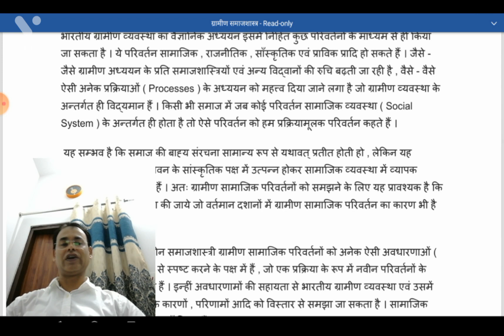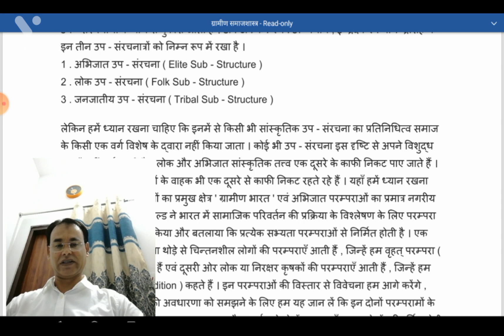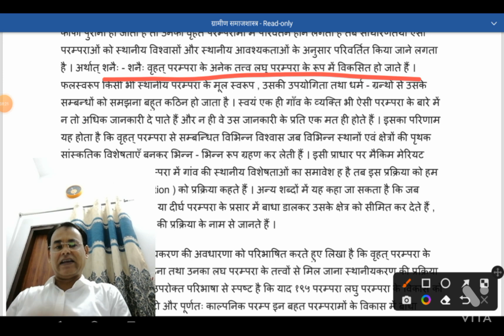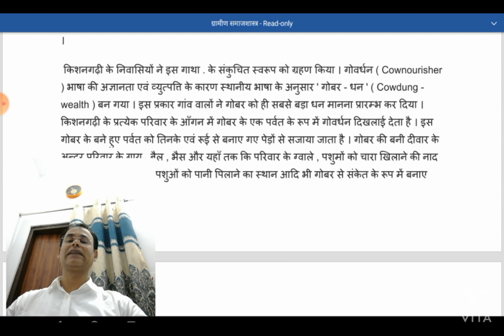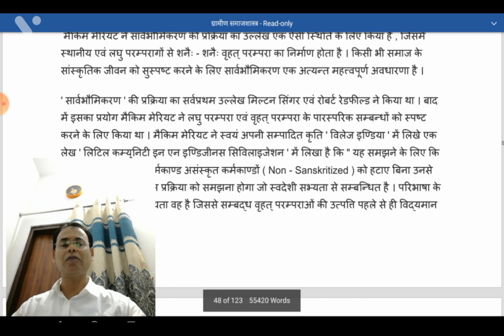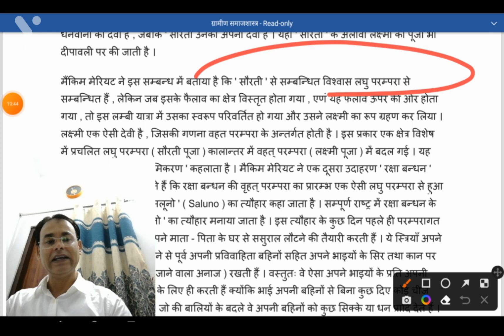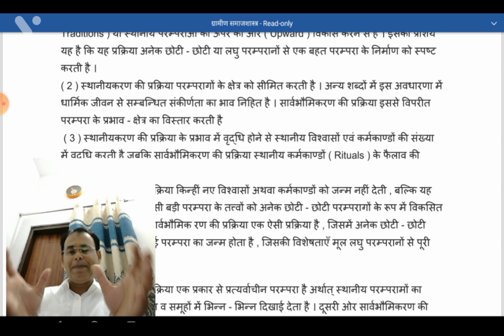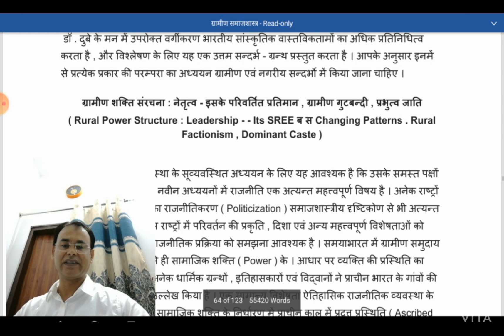UNIVESALIZATION AND PAROCHIALIZATION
Universalization and Parochialization

*One year Plan for IAS PCS*

*GK BASIC COURSE* *LINKS* below for 105 video लिखिए और याद कीजिए।

CURRENT AFFAIRS* *COURSE LINKS*

 *इस से काफी प्रश्न आए थे pcs* *में*

 *आने वाले exam के लिए* *बहुत महत्वपूर्ण है*

1.
This course is very important for Basics GS for IAS /PCS and competitive exams

 **Army*
 *Police**
 *Group c*
 *Forest guard*

2.

*Complete General Studies Practice in Two weeks*

3.

**General science* *and* *Computer*

 *Must enrol in this free* *online course*

4.

**English Beginners* *Course for 10 days*

5.

 6

.SOCIAL THOUGHT IN ENGLISH*

7.
ARABIC BASIC LEARNING COURSE IN 2 WEEKS

8.
Beginners Urdu Learning Course in 2Weeks

9.
Hindi Beginners Learning in One week

10.
Free Sanskrit Language Tutorial

What's app group me connect hone ke liye apna naam, city batayen is number pe , please just message on WhatsApp

सम्भावित प्रश्न/ Sambhawit prashn/Probable Questions:

 *संभावित प्रश्न अति महतवपूर्ण*

Shorts और
संभावित प्रश्न सुनते रहिए जैसे गाना सुनते हैं।जब भी टाइम मिले इसको सुनिए ।ताकि हर चीज याद हो जाए।

*Very important* *message for students* नीचे लिंक को ज़रूर सुनिए।

*Group C, Army, Police,* *SSC, TET,* *COURSE* below link लिख कर याद कीजिए और GK practice कीजिए जो उपलब्ध है।

*HISTORY COURSE LINKS*

*POLITICAL SCIENCE* *COURSE LINKS*

*GEOGRAPHY AND* *ECONOMICS COURSE* *LINKS*

*SCIENCE AND* *COMPUTER COURSE* *LINKS*

*Plan and Programs for*
 *Competitive exams*

 *Must share to all groups* *of students*

 *Very important*

 *एक बार जरूर सुनिए*

*PT UKPCS SYLLABUS*

*IAS SOCIOLOGY* *SYLLABUS*

*UGC NET SYLLABUS* *SOCIOLOGY* और कोर्स भी उपलब्ध है। नीचे लिंक को क्लिक कीजिए।

*Group C, Army, Police,* *SSC, TET,* *COURSE*

 *Police की तैयारी के लिए* *बेहतरीन कोर्स है*

 *इसके Description की सभी* *वीडियो को लिखिए* *सुनिए याद कीजिए*

 *बार बार सुनिए*

NET JRF HISTORY* *COURSE* नीचे लिंक को क्लिक करें।

*NET JRF SOCIOLOGY* *COURSE* नीचे लिंक को क्लिक कीजिए।

 *BASIC CONCEPTS OF SOCIOLOGY*

*INDIAN SOCIETY*

*SOCIAL CHANGE*

*Social Research*

*SOCIAL THOUGHT*

*SOCIOLOGY MCQ*

*کوئی بھی انگریزی بول سکتا ہے **

 **بغیر کوچنگکے کہیں بھی ہے*

 *कोई भी english बोल सकता है कहीं भी  बिना कोचिंग के*